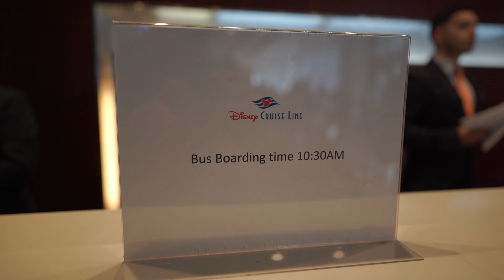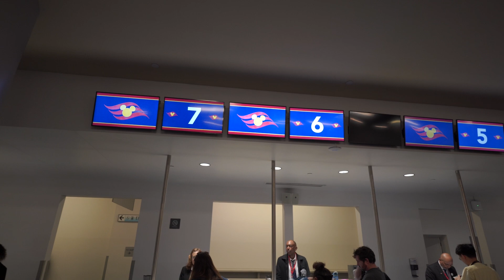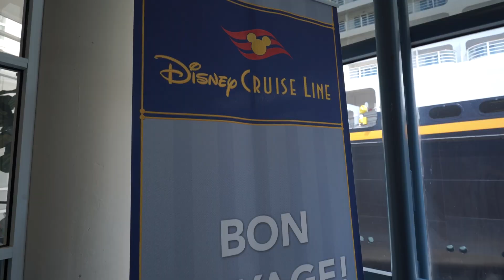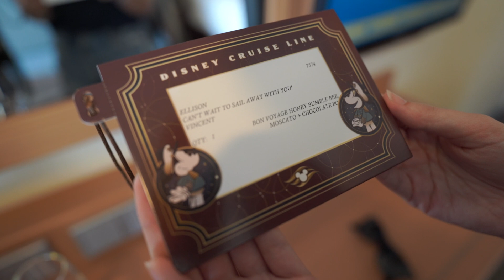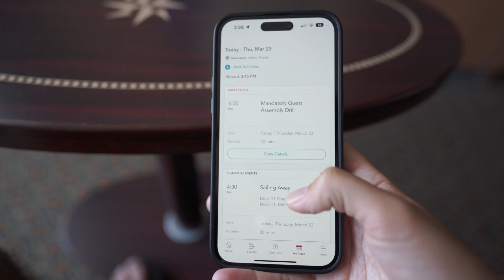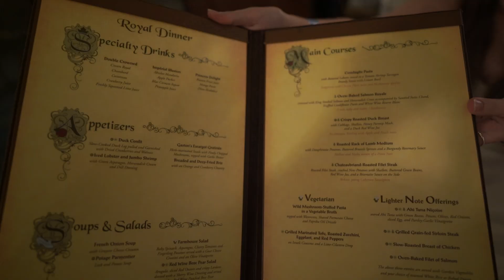Our FIRST DISNEY CRUISE! Disney Dream 2023 Embarkation Day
We're setting sail on our FIRST EVER Disney Cruise! It's 4 nights on the Disney Dream leaving from Miami and heading to Nassau, Castaway Cay, and a day at sea! In this video we're sharing our first day experience which includes our hotel in Miami, getting on the Dream, a tour of our verandah stateroom, shopping, and more! Wachow!

00:00 Intro
00:40 EB Hotel Miami
01:51 Getting On
03:18 Stateroom 7574
07:00 Sailing Away
09:38 Shopping
11:33 Royal Palace Dinner
14:34 Turndown Service